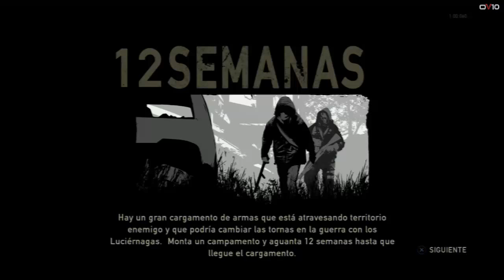The last of us | Primera partida multijugador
Os traigo mi primera partida en el online de este juegzo, espero que os guste.
Descarga la aplicación gratuita para no perderte mis vídeos.